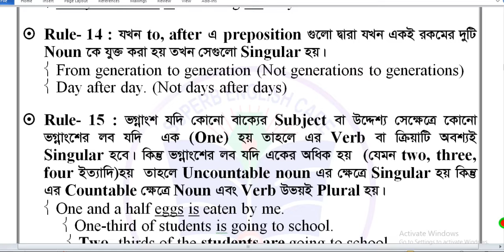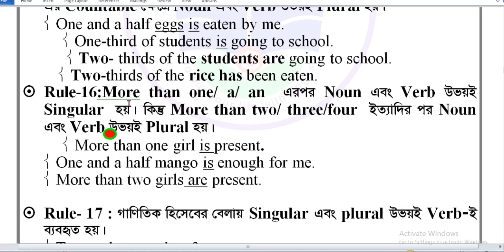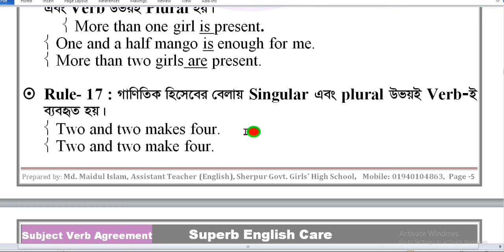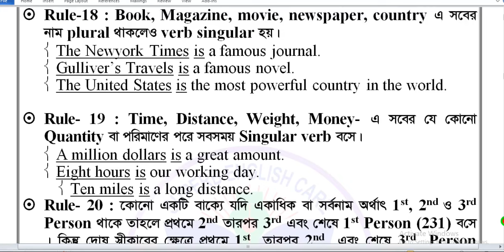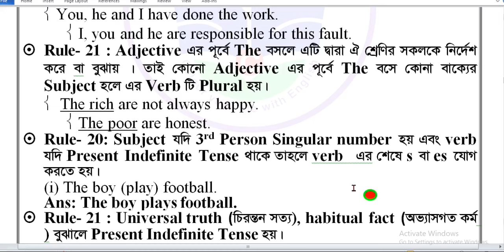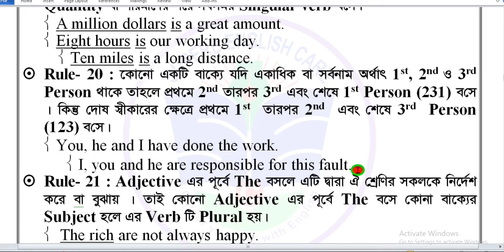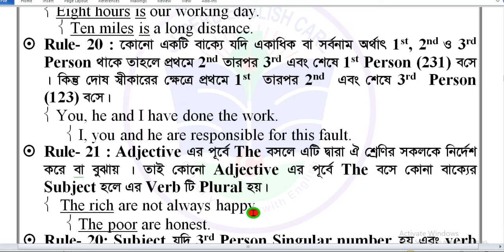Avoid Common Verb Mistakes with This Magic Rule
Hello viewers,
This video will discuss Avoid Common Verb Mistakes with This Magic Rule
It will also show you how to use right form of verb. It will be helpful both for the students and teachers.

Md. Maidul Islam